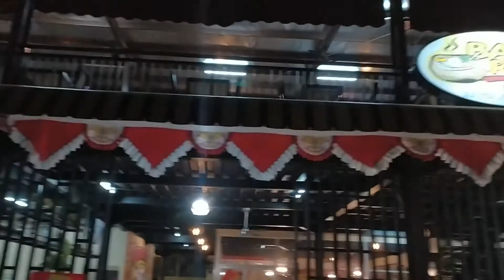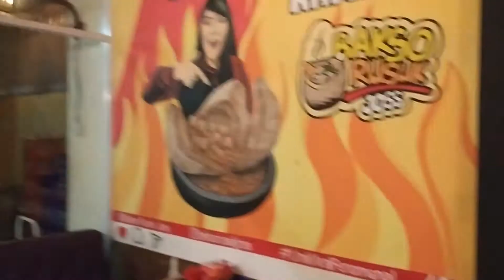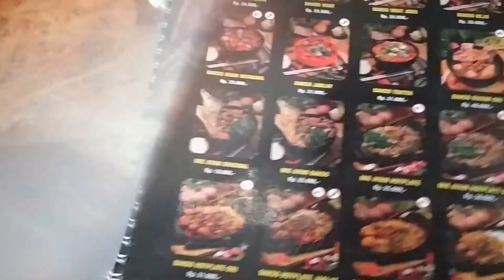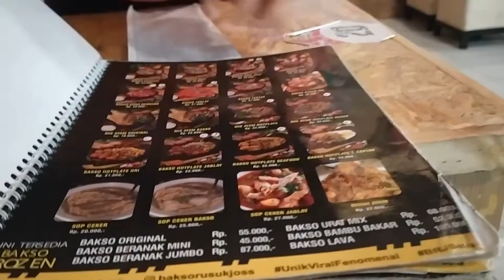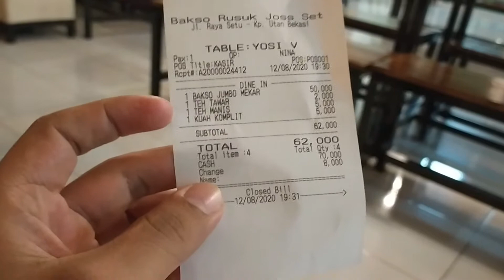Kuliner Makan Bakso Rusuk Joss